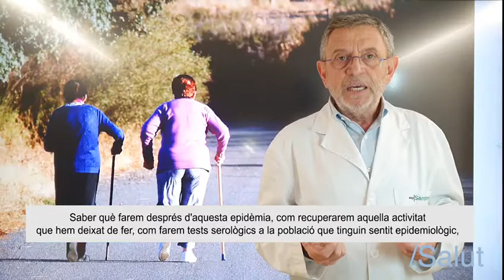Jaume Sellarès, director de l'EAP Sardenya, explica la transformació de l'atenció primària davant la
Jaume Sellarès, director de l'EAP Sardenya, explica la transformació de l'atenció primària davant la pandèmia del coronavirus: "Hem traspassat molta activitat a consultes telefòniques o visites virtuals, però seguim atenent les urgències"EnsEnSortirem 💪CatSalut